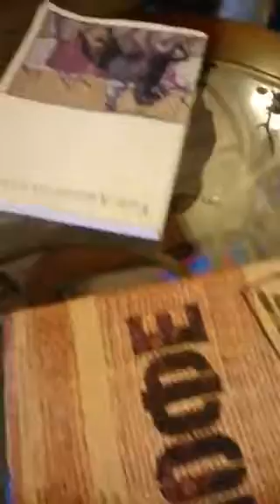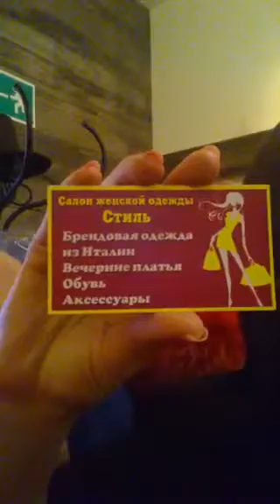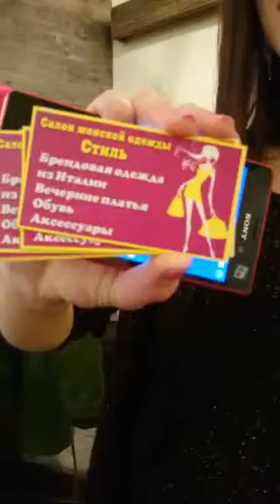Фото для маг стиль